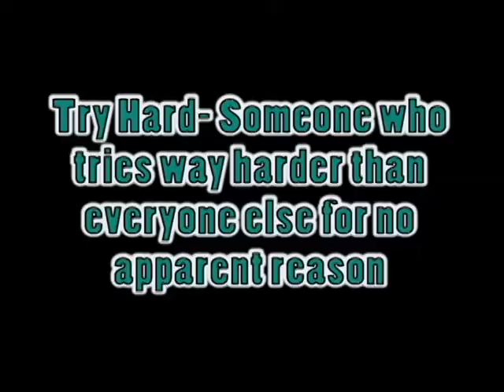Wrestling film Festival